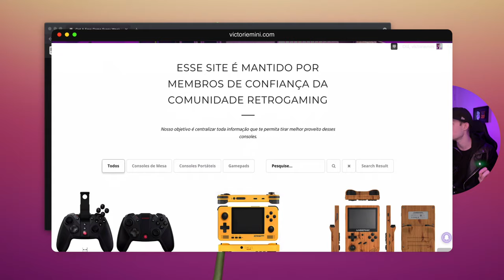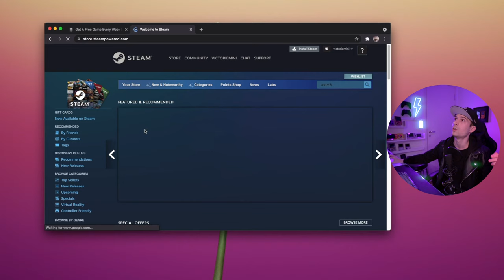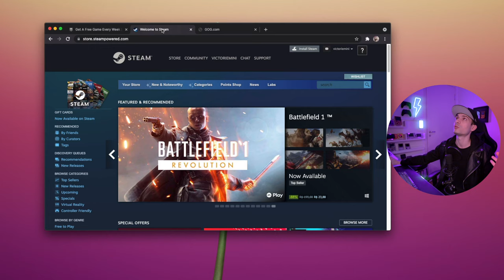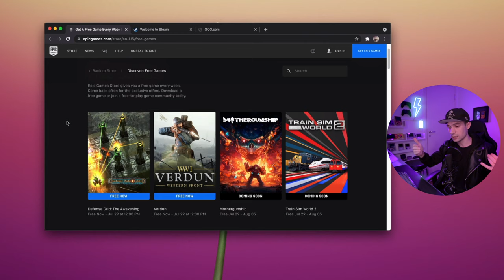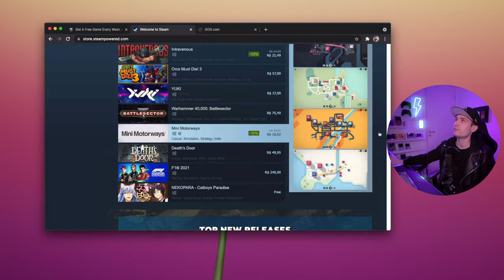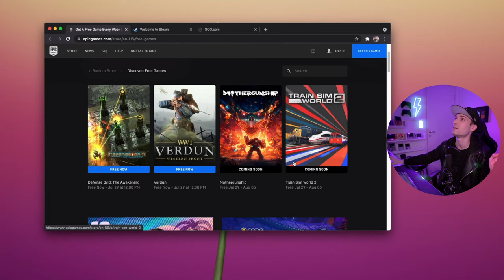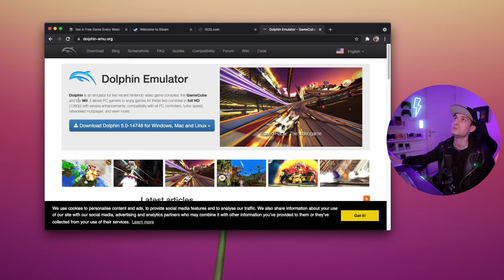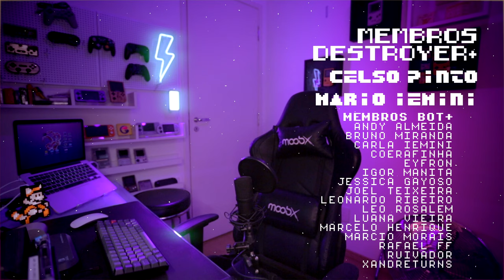steam deck + epic games = futuro dos consoles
Toda semana tem games grátis no site da Epic Games, recomendo todos os gamers a criar uma conta e colecionar esses títulos gratuitos semanalmente, mesmo que você não tenha um PC gamer um dia você terá um PC portátil como o Steam Deck, e quando esse dia chegar sua lista da Epic Games estará recheada!